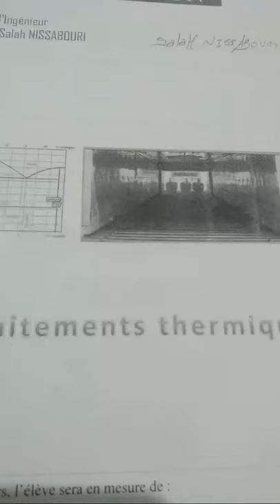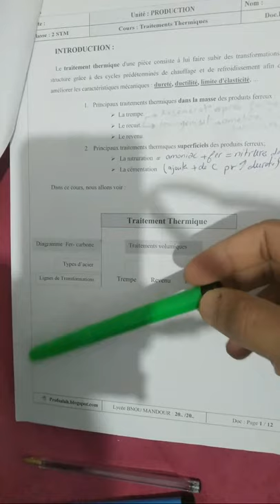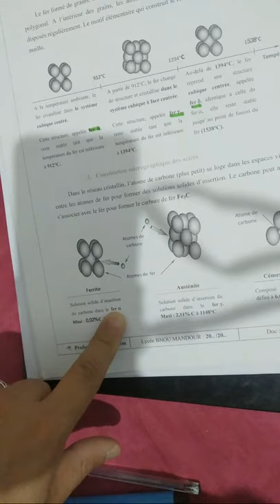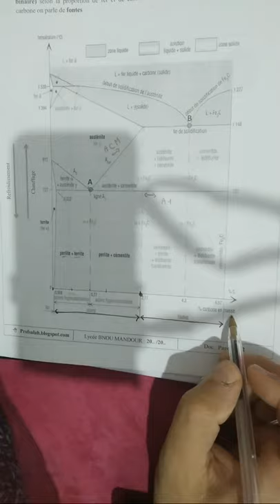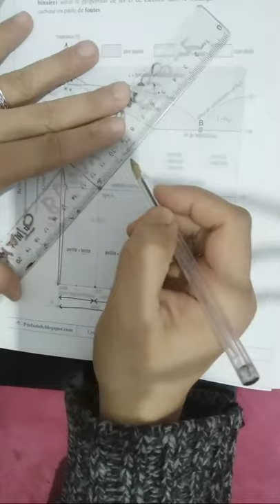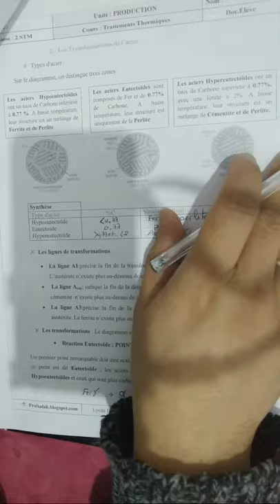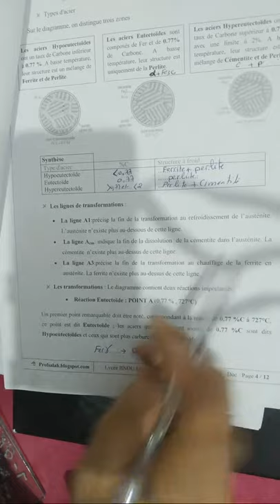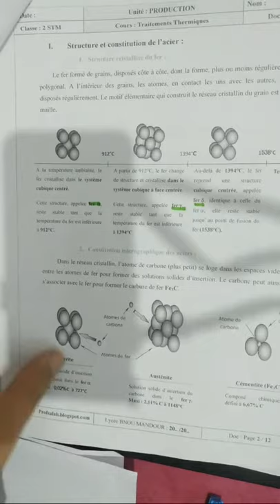Traitement Thermique Cours 1